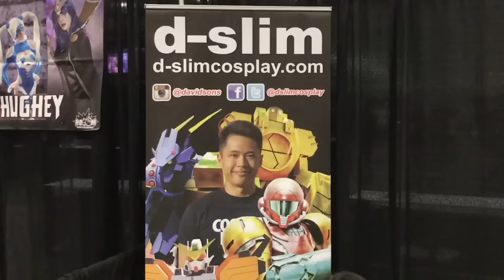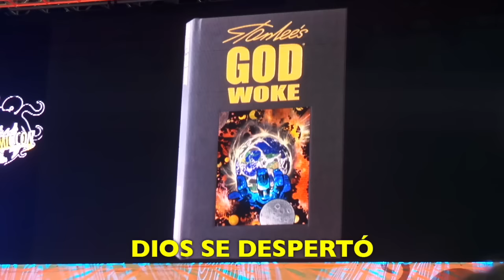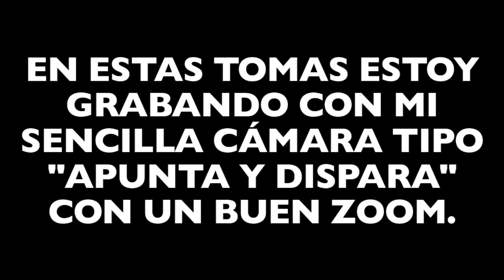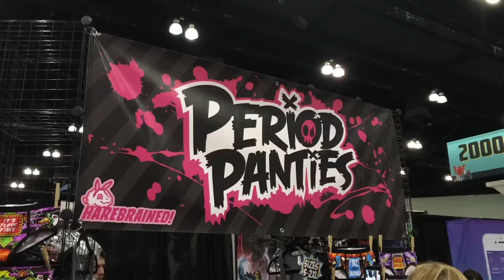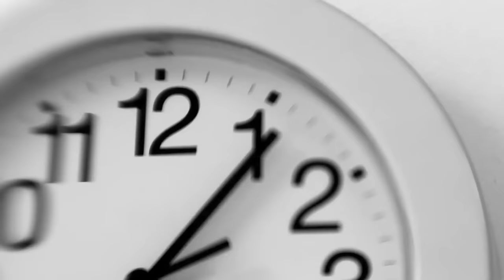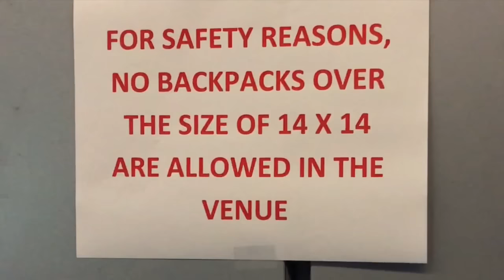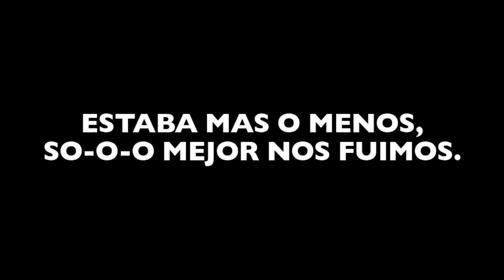VLOG 132: STAN LEE'S LOS ANGELES COMIC CON 2016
MÚSICA / MUSIC

NCS: Music without limitations. | artist: @konac
Listen on YouTube: youtu.be/6TFfIgMeYQ0
Konac

HeatleyBros
8 Bit Joy! By HeatleyBros

Real Clouds
We

iMovie
Camera Shutter

iMovie
Suspense Accents 01

iMovie
Super Stager

iMovie
Static Accents 02

UFO Takeoff
SoundBible.com

LUGARES / PLACES

Mr. Ramen